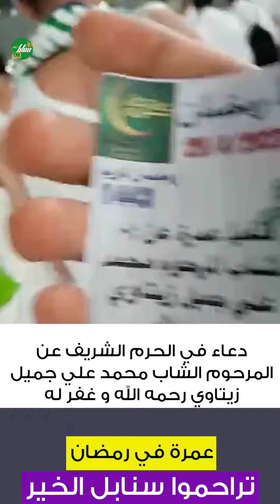دعاء في الحرم الشريف عن المرحوم الشاب محمد علي جميل زيتاوي رحمه الله و غفر له